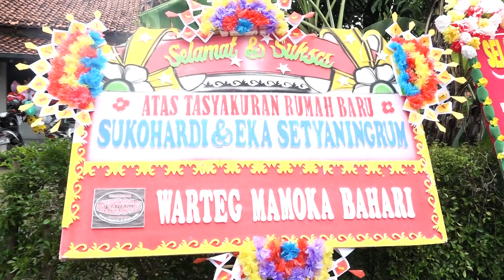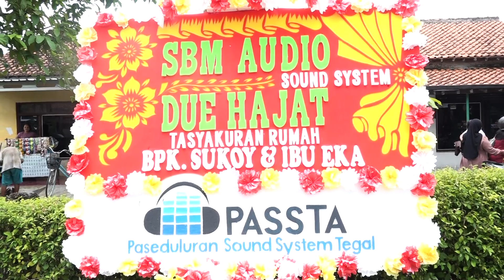Malapetaka - FORSA - SUKOY MUSIK - Bulakpacing - Dukuhwaru - Tegal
LIVE SPESIAL MOMENT SUKOY MUSIK HAJATAN        |||       DALAM RANGKA TASYAKURAN RUMAH BPK.SUKOHARDI (SUKOY MUSIK) & IBU.EKA STYANINGRUM       |||     "Rumah baru, harapan baru, hari-hari baru, semangat baru. Selamat menempati hunian baru       |||    SABTU 04 MARET 2023     |||    TEMPAT: jl.kuda Desa bulakpacing blok kesambi Kec: dukuhwaru Kab: Tegal Jateng      |||     KERJA BARENG SBM PRO AUDIO SOUND SYSTEM & J-AG PRO MULTIMEDIA YANG PUNYA GAMBAR HD ORA HD ORA PEDE THE NEXT GENERATION OF IMAGE HD RESOLUTION